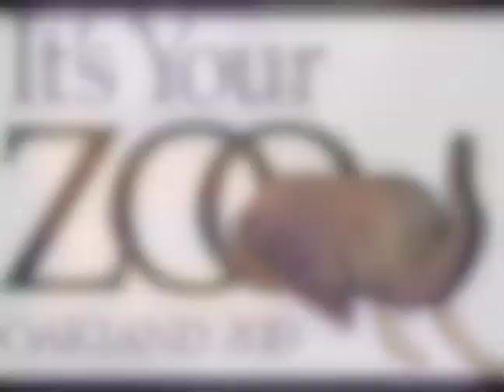Boo at the Zoo 2014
Boo at the Zoo at Oakland Zoo on October 24 & 25.
Visit Oakland Zoo for our annual Halloween event, Boo at the Zoo! Oakland Zoo will be decked out in all thinks spooky and pumpkin-esk for Halloween. There will be face painting, live entertainment, a scavenger hunt, and a Monster Mash Dance Party. Kids in costumes receive a free ride ticket.

Saturday, October 24 and Sunday October 25 from 10:00am - 3:00pm.